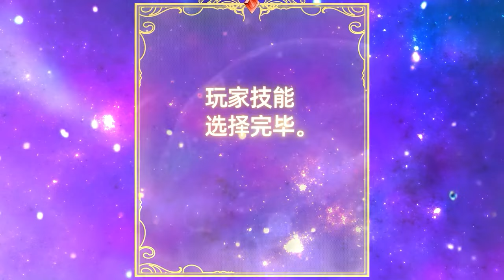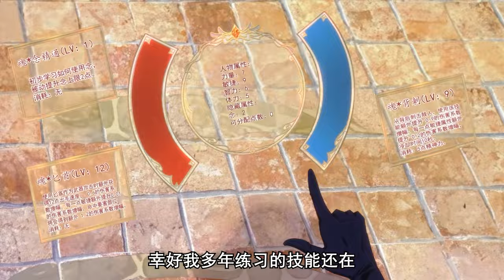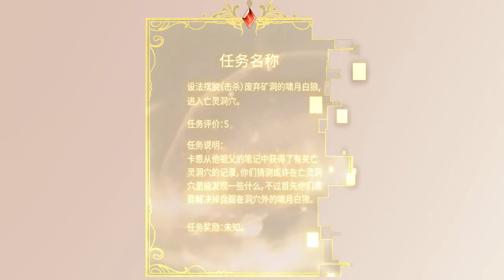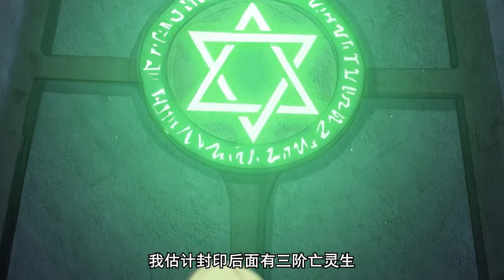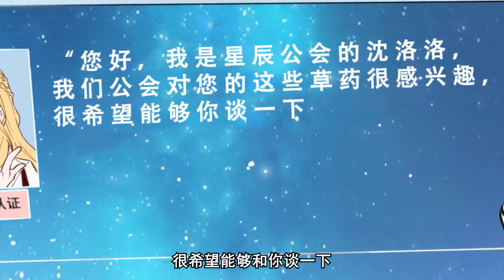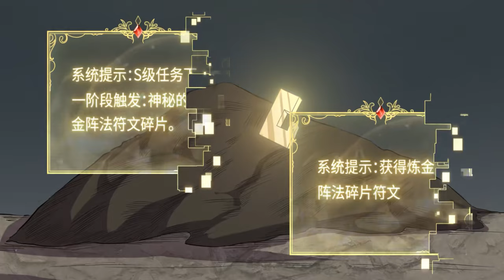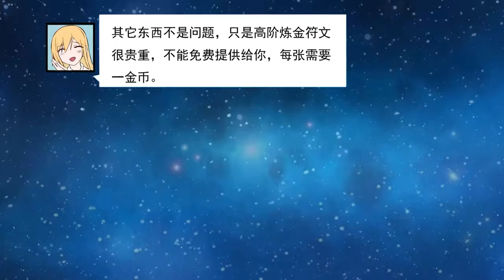🔥《圣堂之城》1-18新 和boss合作打boss？游戏萌新运气好，稀有装备满地爆！苍穹动漫